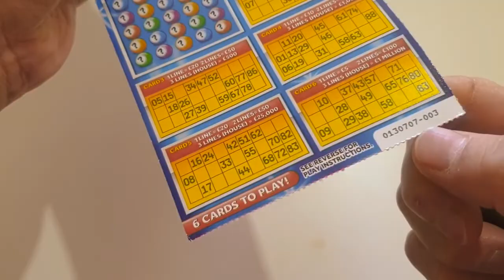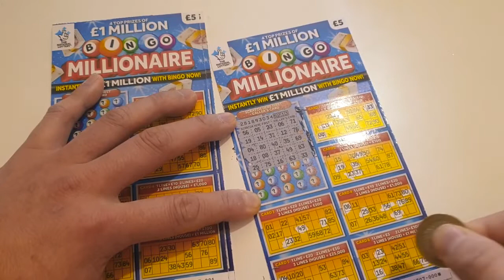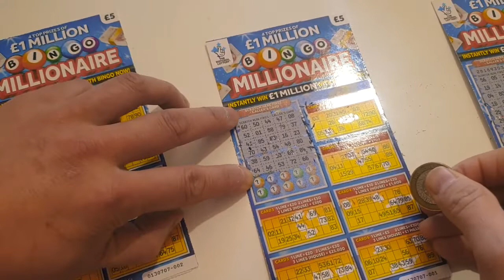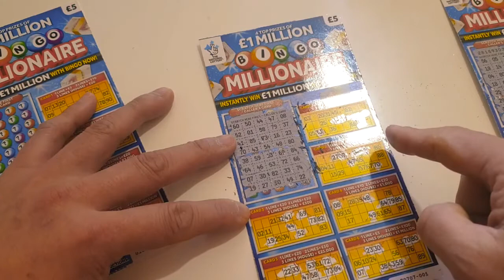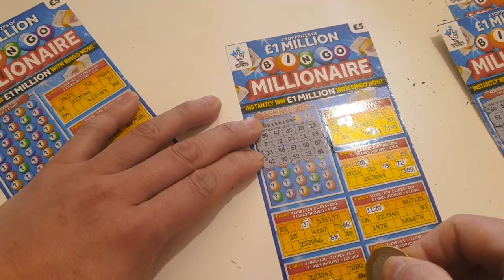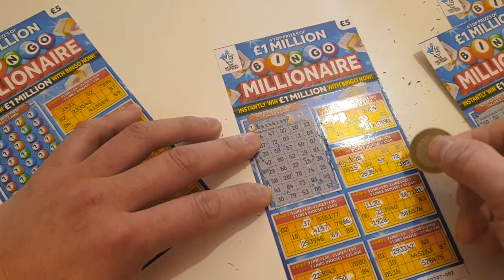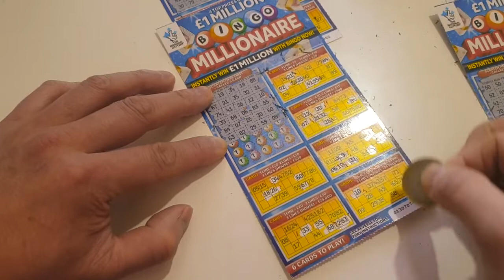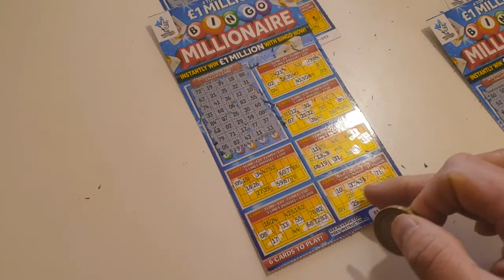2020 Scratchcards Episode 4 - Bingo Millionaire 5 pounds Scratchcards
Welcome to winnerwinner168 scratch cards. In this episode we have bingo scratch cards for those bingo fans. I have 4 Bingo Millionaire scratch cards lets see how I do in them, legs eleven, number 2 quack quack...